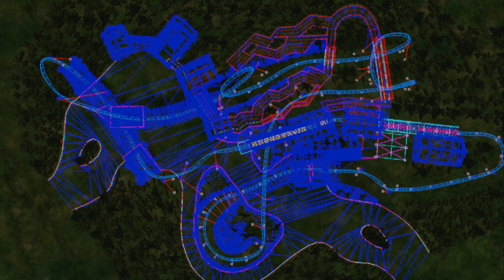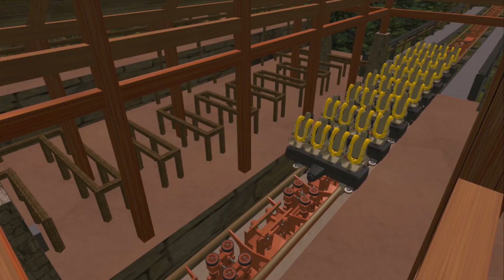Wildfire Trailer (Awclark)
Announcing WILDFIRE!  My latest roller coaster design utilizing the No Limits roller coaster simulation software.  This is the most extensive design I have completed to date featuring an immersive environment that flows seamlessly with the main attraction that coils and dives through and around it.  The style is that of the floorless coaster pioneered by the real-life roller coaster design firm Bolliger & Mabillard of Switzerland.

While it may not be the tallest, fastest, nor longest coaster around, it makes up for it in excitement with unique features such as a launched lift hill (reminiscent of that featured on the Hulk Coaster at Islands Of Adventure), 3 fog-engulffed underground tunnels, 2 trenches, and 6 dizzying inversions.

..::RIDE FACTS::..
Height: 96 ft
Elevation Change: 131 ft
Track Length: 2,735 ft
Top Speed: 66 mph
Inversions: 6
Max Positive G Force: +4.6g
Max Negative G Force: -1.0g
Elements (In Order):
 - Launched Lift Hill
 - Zero-G-Roll
 - Immelmann
 - Vertical Loop
 - Cobra Roll
 - Zero-G-Roll

- Newton 2 (For designing the track)
- The Object Creator (for all theme elements)
- Motion 5
- Logic Pro (for editing the song)
- Anyone who has or will be helping me with this project

Song: Black is Back (Classic Vocal Mix) - Super8 & Tab feat. Jan Burton